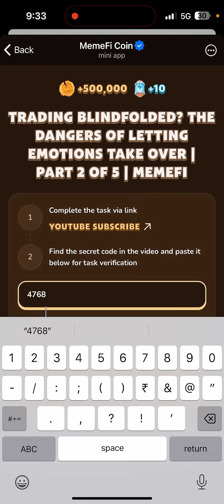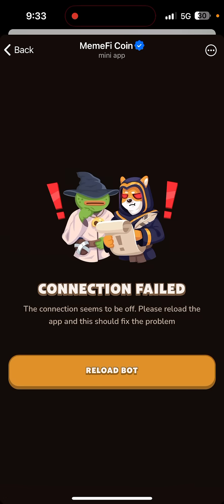TRADING BLINDFOLDED? THE DANGERS OF LETTING EMOTIONS TAKE OVER I PART 2 OF 5 | MEMEFI NEW VIDEO CODE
HOW TO START YOUR OWN BUSINESS WITHOUT ANY INVESTMENTS Memefi News Video Code
Memefi code
memefi code
memefi coin
memefi task answer
memefi answer
memefi question
memefi answers
memefi task
code memefi
memefi combo
Trading Blindfolded? The Dangers of Letting Emotions Take Over | Part 2 of 5 | MemeFi